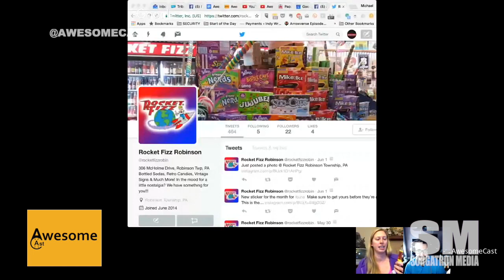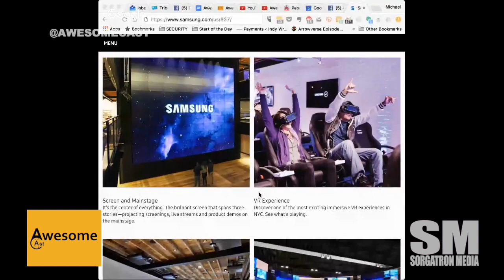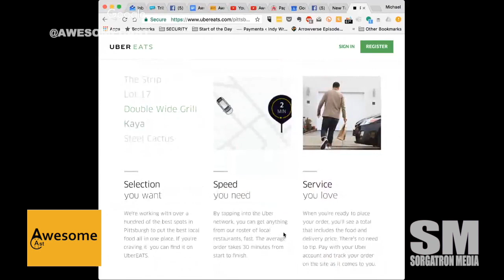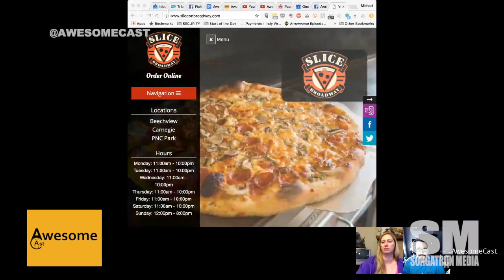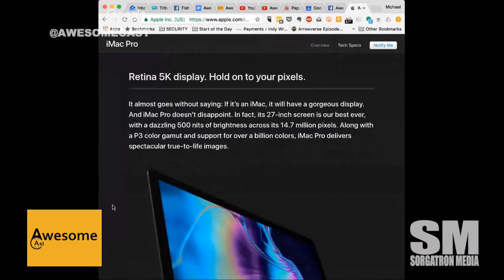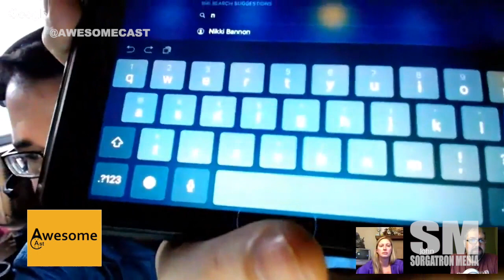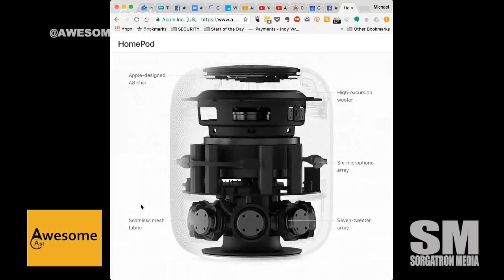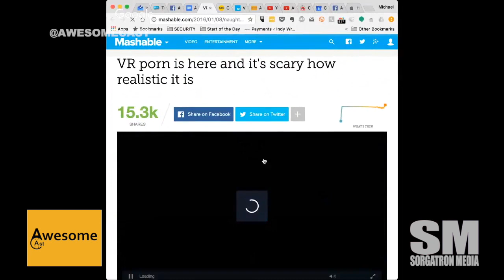Awesomecast 351: Return of the Mac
Sorg is on the road this week, but that’s not going to stop us from talking about this week’s tech news. Chilla and Katie join in to bring us this week’s tech news for AwesomeCast 351, including:
Katie is sharing her Awesome Thing of the Week – and it involves candy and soda.
Did someone say bacon?
Sorg is sharing some thoughts about chocolate after spending the weekend in NYC with the boys.
Sorg’s Awesome Thing of the Week is not Apple news related following Apple WWDC. It’s Samsung?
Chilla checked out Uber EATS and is sharing some thoughts.
(And, Chilla gave a shout out to Pub Chip Shop thanks to his Uber EATS trial.)
With WWDC 2017 earlier today, we’re sharing some of the news and updates on tonight’s show.
Apple has a new Mac coming out and Sorg is sharing some thoughts.
Did someone say 4K iMac?
Comparing Mac and PC is like comparing…well…Apple and oranges.
Chilla and Sorg are sharing some iOS development options following WWDC 2017.
We’ve got a big update ahead with Apple, and it may affect some of your apps.
We’re talking some AR news following WWDC 2017 announcements.
Katie can’t wait for iOS 11 to fix her storage and battery drain issues.
Battery saver mode – who uses it?
QR codes are finally being integrated into your device.
Chilla lives in the future with his Awesome Things of the Week following WWDC 2017.
Built-in device screen recording is now a thing without an external device.
NFC reader is being made available to developers.
Apps will autodelete but keep your data if an app is inactive for an extended period.
Business chat starts an instant chat with a business or developer. (Chilla is thinking Uber applications.)
You can type to Siri instead of having to speak your request.
Quick type allows input of symbols without requiring you to go into a different keyboard mode.
iPad will have a drag and drop feature (finally).
Price comparison between iPad Pro and Macbook pretty much comes down to what you’re using it for.
iMessage will have an Apple Pay feature – not to be confused with Apple Cash card.
Sorg is living in a parody – or so he feels following WWDC 2017.
Home Pod is giving Chilla some thoughts about home automation.
Home Pod v. Amazon Echo will be the new Battle Bots for geeks.
Streaming multiple songs at different locations via airplay?
Will we be seeing multi-user options for devices?
Katie is sharing a VR porn story.
Because we had so much Apple news coverage, you can find out more here:

Apple WWDC Information
Apple WWDC News (Mashable)
Apple WWDC News (Cult of Mac)

Are you a musician? We’d love to talk updating our theme. Bonus points if you do it Mystery Science Theater style.

Follow these awesome people on Twitter: Mike Sorg (@Sorgatron), John Chichilla (@chilla), and Katie Dudas (@Kdudders).